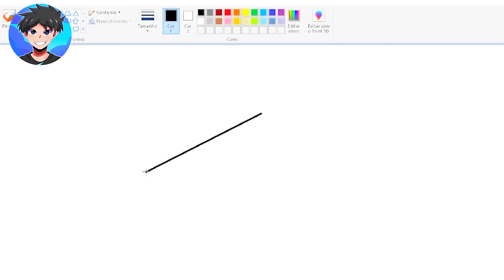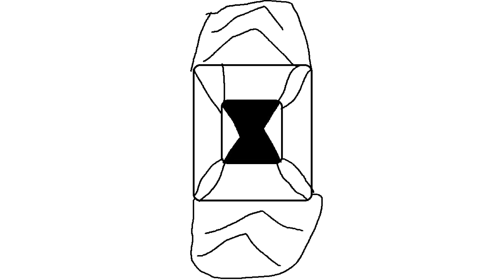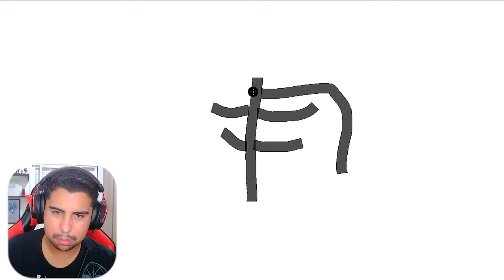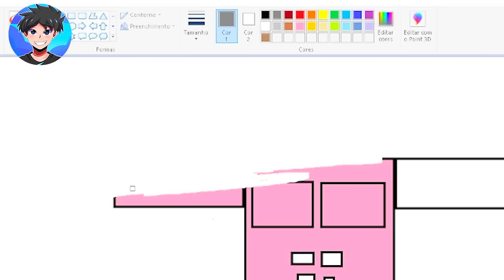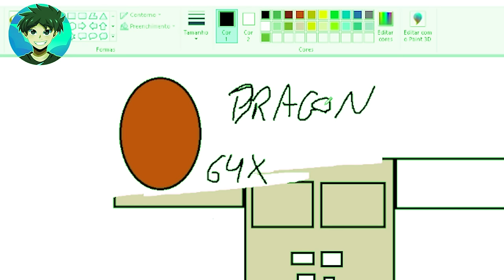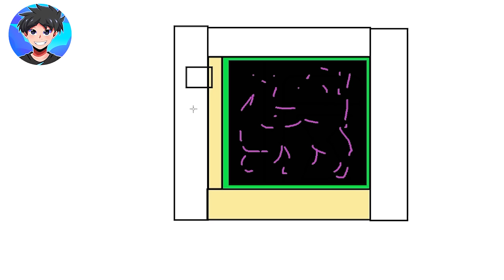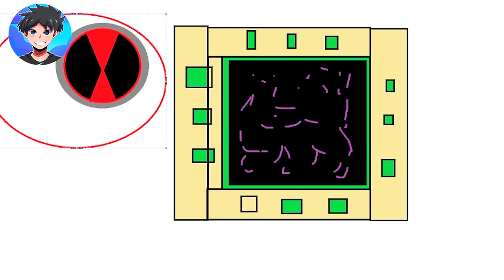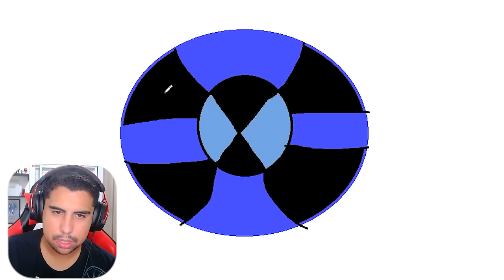TUDO QUE EU DESENHO APARECE NO BEN 10 MINECRAFT!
No vídeo de hoje tudo que eu desenhar eu ganho no Ben 10 Minecraft, e meu objetivo é derrotar o Kevin 11 Supremo em apenas 24 horas!